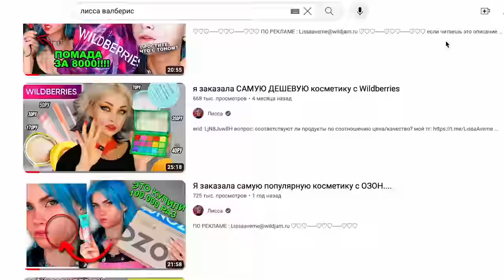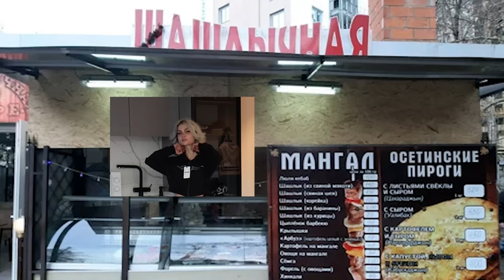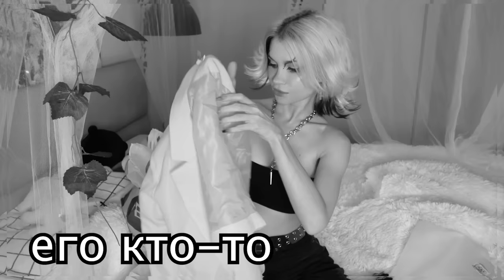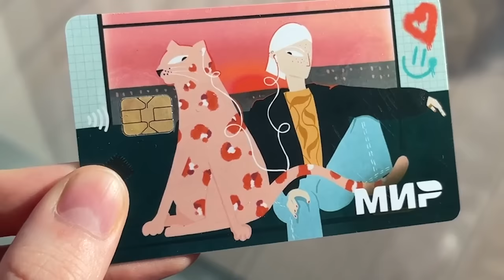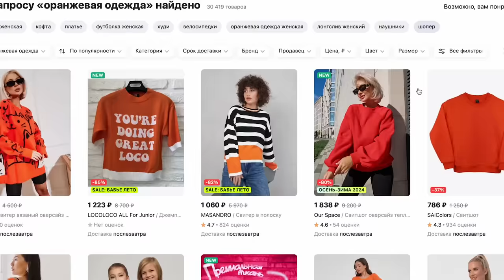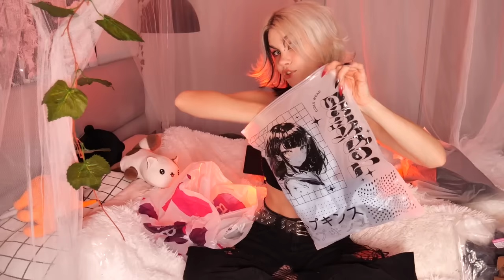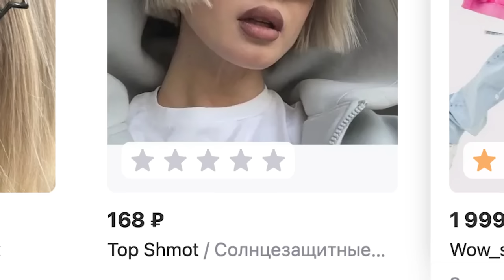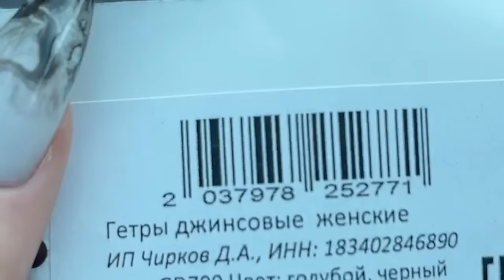ПРОВЕРКА ПОПУЛЯРНОЙ ОДЕЖДЫ С ВАЛБЕРИС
LjN8K7nAA